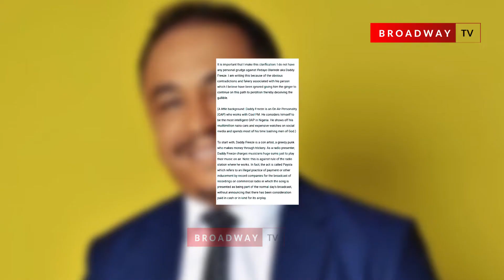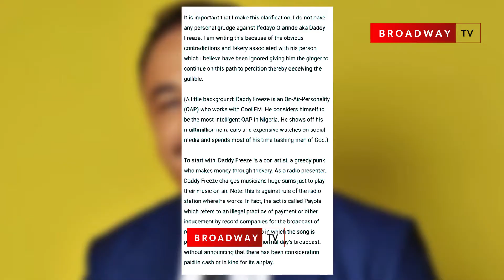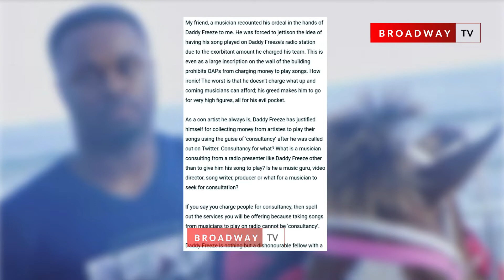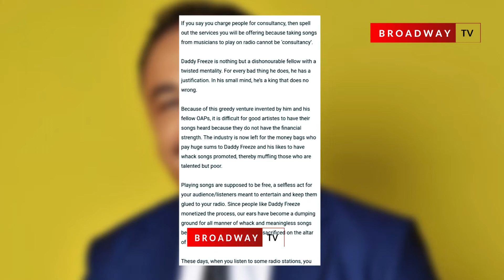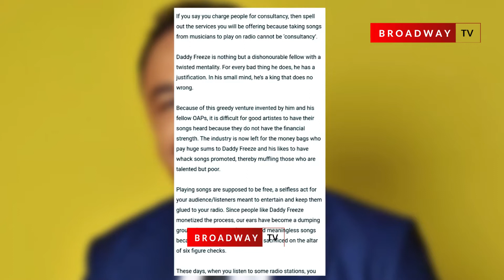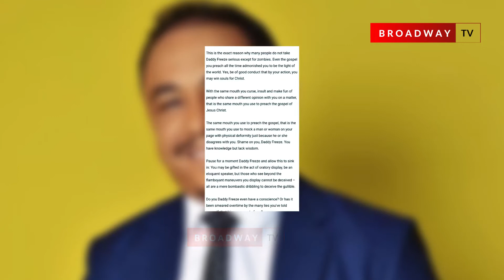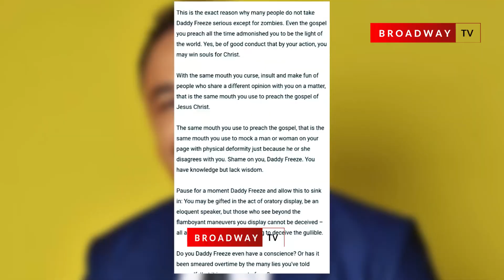"You're An Hypocrite" Alexander Thandi's Open Letter To Daddy Freeze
Nigerian Journalist, Alexander Thandi writes an open letter to controversial OAP, Daddy Freeze with the aim of addressing his dubious act of collecting money from musical artiste.